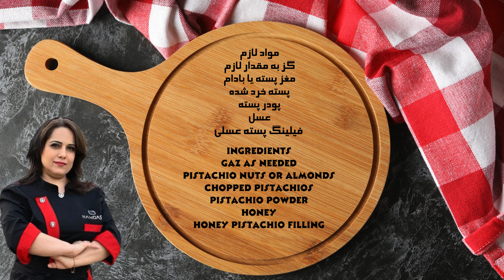Truffle gaz / سفر به دنیای ترافل اون هم از نوع گز یک ایده جدید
(بنفشه شف این گر ابتکاری به این خاطر  یوخه گذاشته چون شبیه یوخه های شیراز برش خورده میشه)
غذای لذیذ فقط چند قدم با شما فاصله دارد!
استعداد هنرآشپزی دارید ؟ما برای شکوفایی کنارشما هستیم.دراین کانال شما میتوانید با آموزش های خوب قدم به قدم همراه ما باشید ,همه رسپی ها توسط تیم پخت و پز ترجمه و تهیه شده .استفاده از مطآلب و عکس و فیلم ها با ذکر منبع بلا مانع میباشد.
روایت شیرین گز کرمانی
میرزا عبدالحسین کرمانی، نخستین تولید کننده گز اصفهانی است با برند کرمانی که همچنان محبوبیتی فراوان دارد. حاج جواد کرمانی نوه او طی دهه های اخیر به همراه پدر، عمو و عموزاده‌هایش یعنی حاج تقی و حاج رضا کرمانی این تولید را حفظ کرده‌اند. گز کرمانی با قدمتی بیش از یک قرن در اصفهان یکی از شاخصه‌های گردشگری اصفهان است. یک واحد تولیدی کوچک که از همان ابتدا وسعت عرضه و تقاضایش نه‌تنها در کل ایران و بلکه منطقه صاحب اسم و شهرت است.
 «سال 1281 زمانی تولیدی گز کرمانی به‌وسیله پدربزرگم حاج میرزا عبدالحسین کرمانی در اصفهان راه‌اندازی شد که اوضاع اقتصادی و قدرت خرید مردم در حد مطلوبی نبود، اما پدربزرگ به‌واسطه اعتباری که از پدرش که تاجر پنبه بود و به خاطر خوش‌نامی  و انصافی که در ارتباط با تجار شهرهای دیگر کسب کرده بود و البته رفت‌وآمدی که با باغداران پسته کرمان داشت، توانست اقدام به تولید این شیرینی اصفهانی کند. حدود نیم‌قرن بعد یعنی بعد از جنگ جهانی دوم که متفقین از ایران به کشورهای خود بازگشتند، از ایران سوغات‌هایی را برای خانواده‌های خود تهیه کردند که از آن جمله  گز اصفهان بود. گز کرمانی باوجود قحطی و کمیابی مواد غذایی در این دوره، کیفیت محصول خود را حفظ کرد و این‌گونه در جریان جنگ دوم جهانی به جهان معرفی شد.»
حاج جواد کرمانی متولد 1322 نوه میرزا عبدالحسین کرمانی که گز کرمانی را تأسیس کرد و به تعبیری ساخت گز در اصفهان را پایه گذاشت. پدربزرگش بیش از یک قرن به همراه پدر، عموها و عموزاده‌ها دست به تولید و حفظ این سوغات اصیل اصفهانی زدند و محبوب‏ترین برند گز اصفهان را پایه گذاشتند.
وی درباره تاریخچه تولید گز در اصفهان می‌گوید: «در اصفهان مردم قبل از تولید گز از شیرینی‌های مشابهی به اسم حلوا چووه‏ی و مشاش استفاده می‌کردند. البته گفته‌شده که تولید نخستین گز به دوره صفویه برمی‌گردد که البته شیرینی گران‌قیمتی بوده و جز دربار و اعیان تولیدش برای عرضه به بازار ادامه نیافت.»
گز کرمانی به‌عنوان نخستین گز تولیدی اصفهان اما قدمتی حدود یک قرن دارد. حاج جواد می‏گوید: «پدربزرگم از طریق ارتباطی که با باغداران پسته کرمان داشت به فکر تهیه و تولید این شیرینی خاص اصفهانی افتاد. نخستین مغازه گز کرمانی که پدربزرگم راه‌اندازی کرد، در سرای محمودیه در بازار بزرگ بود، مدتی هم در سرای حاج کریم و چند سالی در سه‌راهی باغ قلندرها فعالیت داشت. حاج عبدالحسین کرمانی، سال 1300 گز کرمانی را به ثبت می‌رساند و آخرین فروشگاه کرمانی در 5 دهه اخیر واقع در خیابان عبدالرزاق به کار خود ادامه می‌دهد.»
او در رابطه با خاطرات تهیه و تولید گز به شیوه سنتی در اصفهان می‌گوید: «قدیم مواد اولیه تهیه گز در پاتیل‌های بزرگ و به شکل دستی و سنتی و گاهی به‌وسیله کنده زانو مخلوط می‌شد.»
«مغز کردن پسته و بادام و پیچیدن و بسته‌بندی گز به‌عنوان یک حرفه خانگی و به‌وسیله زنان محله‌های اطراف بازار بزرگ انجام می‌شد. جعبه‌های گز چوبی بود و داخل آن را کاغذ مومی می‏زدند و گزها را به‌وسیله میخ در جعبه قرار می‌دادند و اسم و آدرس گز را به‌وسیله سریشم روی جعبه حک می‌کردند.»
ادامه داستان در آموزش پنجم پکیچ گز.
برای تماشا کردن بیشتر لایک و سابسکریب کنید.